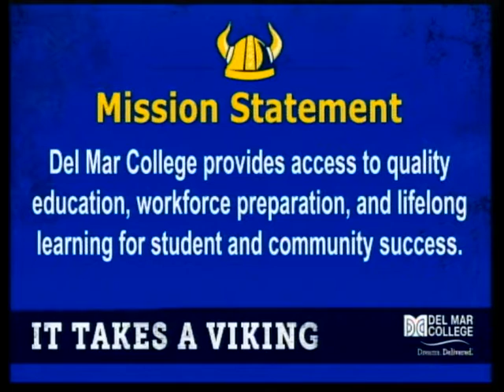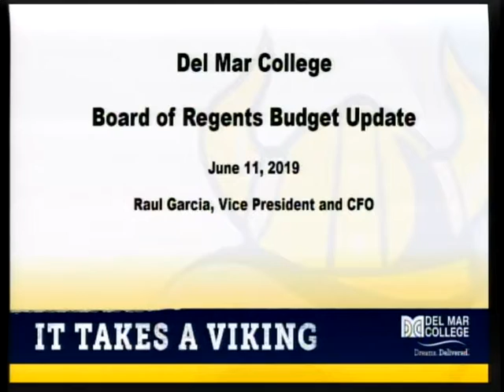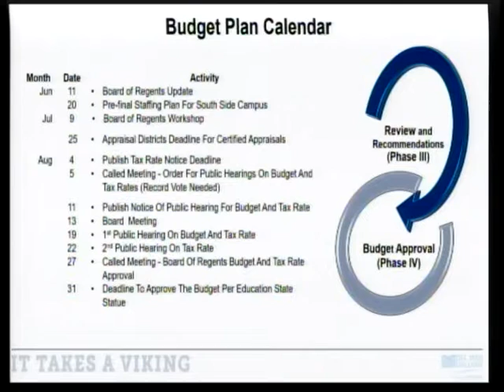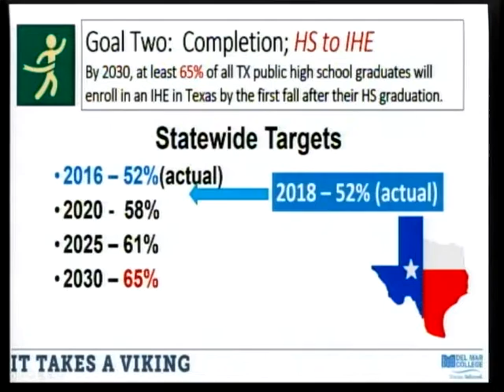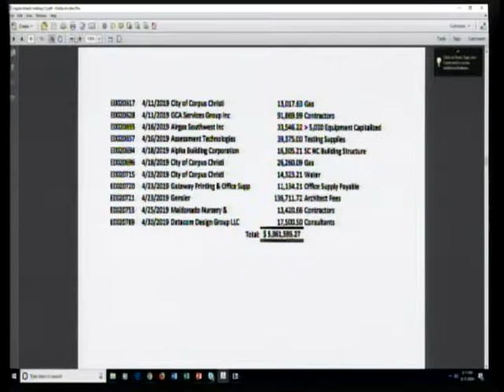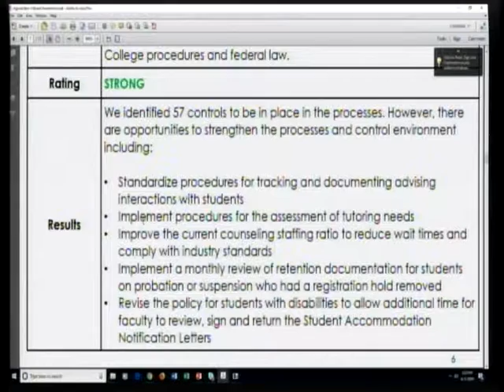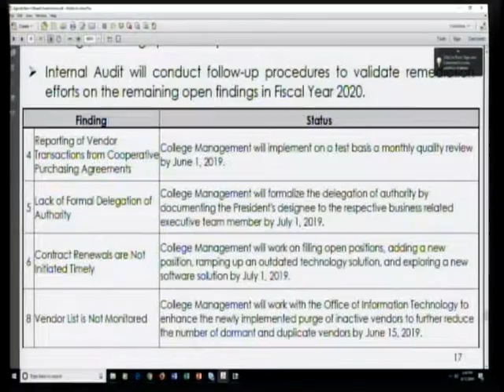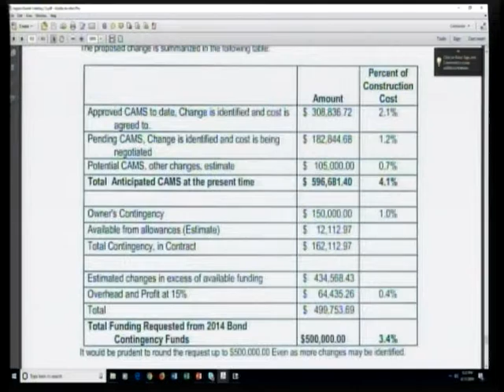DMC Board of Regents Regular Meeting June 11, 2019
The Regular Meeting of the Del Mar College Board of Regents for Tuesday, June 11, 2019.